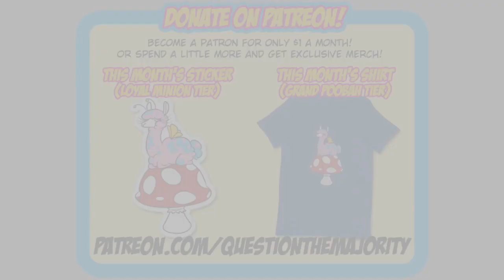Droppin' Trou - Pizza Tower (Part 2)